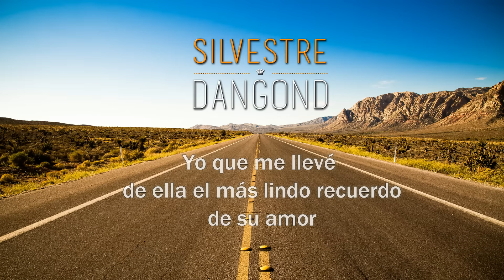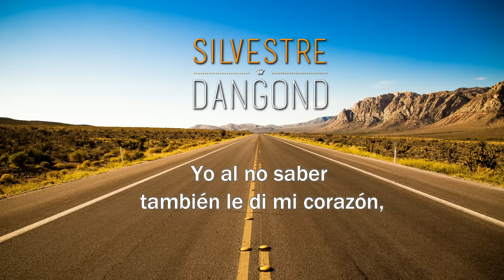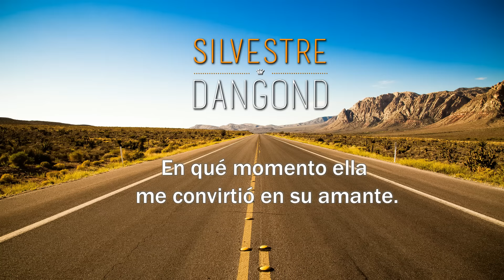Cómo Lo Hizo, Silvestre Dangond - Letra Oficial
Disfruta "Cómo Lo Hizo" letra oficial interpretado por "Silvestre Dangond" y no pares de bailar ¡Compártela!
¿Te gusta mucho el vallenato? ¿Quieres noticias exclusivas del género y de los artistas? Haz click aquí 👉🏻

Letra:
Hoy me sorprendí
Y me golpeé de frente con la realidad
Al enterarme que lo que hubo entre ella y yo
Jamás fue la verdad

Y yo que me llevé
De ella el más lindo recuerdo de su amor
Pasaba el tiempo y siempre a dios le pregunté
¿Por qué se terminó?

Y ahora lo entiendo
Era que había una persona
al mismo tiempo en su vida, era su vida
Al final yo nunca fui el protagonista en su historia

Ella escribía mi libreto
A su antojo escribía y escribía
Dios, ¿cómo pudo enredar
En su mundo a dos personas?

Ay, cómo lo hizo si siempre estaba conmigo
Cómo lo hizo si era mía a cada instante
Cómo lo hizo sin sospechas, sin testigos
En qué momento ella me convirtió en su amante

Cómo lo hizo me preguntan los amigos
Cómo lo hizo y nada puedo contestarles

Y yo no sé
Y no puedo entender
Sí ella lo amaba o si jugaba con su amor
Yo al no saber, también le di mi corazón

También me enamoré
Todo lo entiendo
Dios, ¿cómo pudo moverse entre tantas mentiras?
Mil mentiras

Él nada de esto imagina y la hizo su señora
Y al mismo tiempo
Un libreto a su antojo escribía, con mi vida